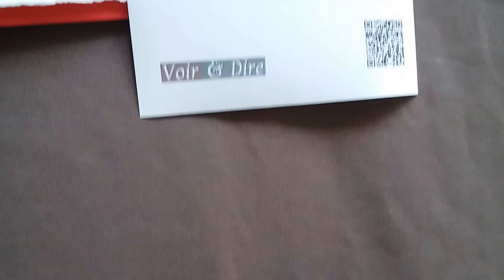Allirand église Saint-Merry Paris Voir et dire exhibition exposition dessin drawing Beaubourg museum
Allirand église Saint-Merry Beaubourg museum dessin exposition drawing Bird oiseaux Dip